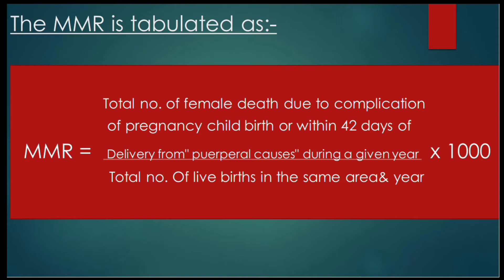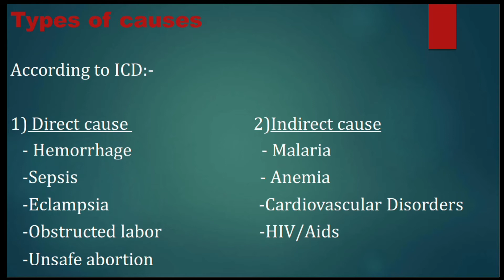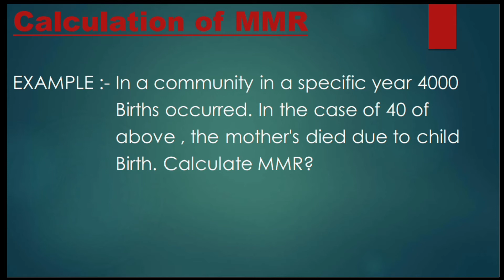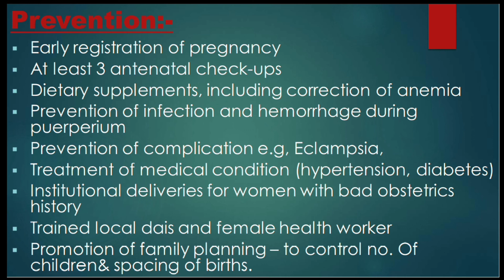Maternal Mortality Rate (MMR) | Ratio | Calculation of MMR | Causes | Preventions |In hindi